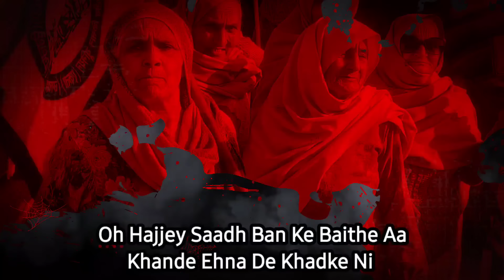Dharna - Kulvinder Shergill - Ft. Deol Harman || Bop Music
Kisaan majdoor Ekta Zindabad

Singer/Lyrics - Kulvinder Shergill
Label - Bop Music